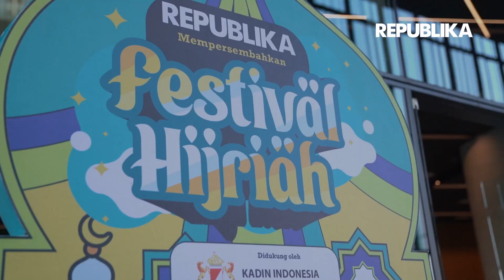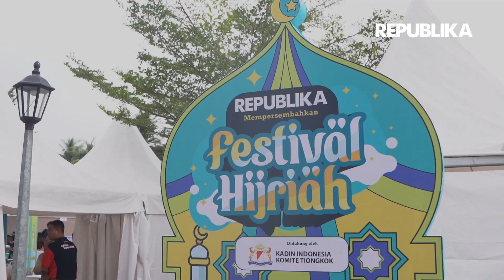AFTER MOVIE Festival Hijriah REPUBLIKA 2023